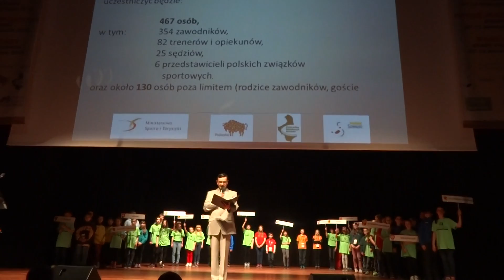Suwałki 2015 Ogólnopolska Olimpiada Sportów Umysłowych